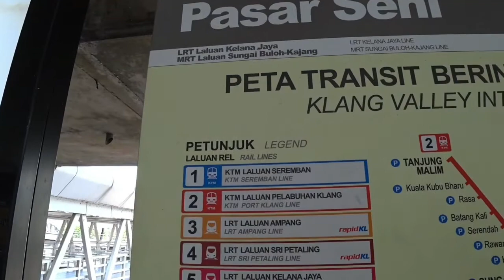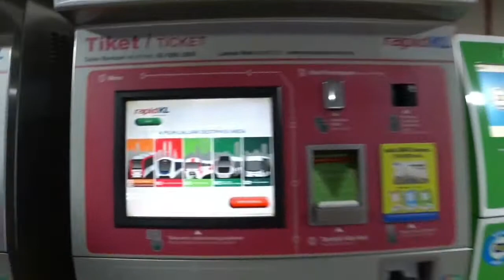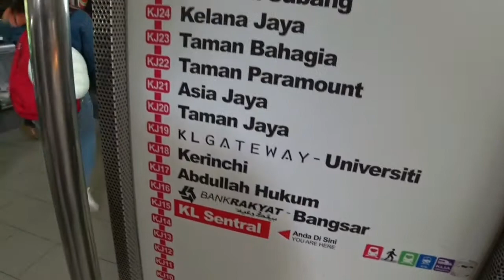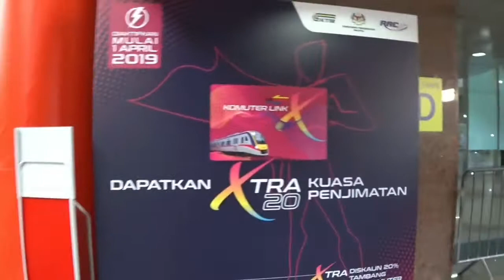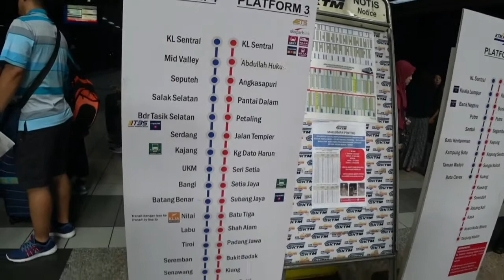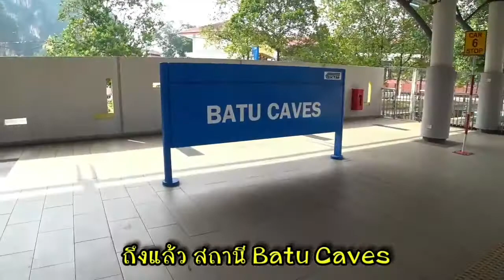Ep.2 Batu Caves มาเลเซีย สลังงอร์ (Selangor)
พระพิฆเนศ ❤ พระขันทกุมารเป็นพี่น้องกัน EP.2